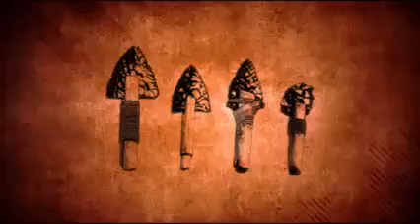Qhapaq Ñan Manifestaciones Culturales